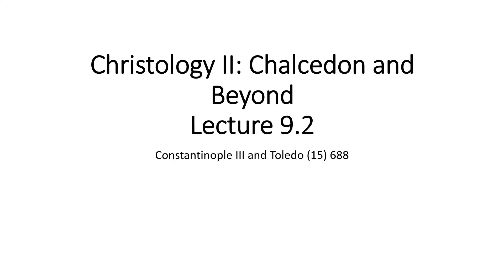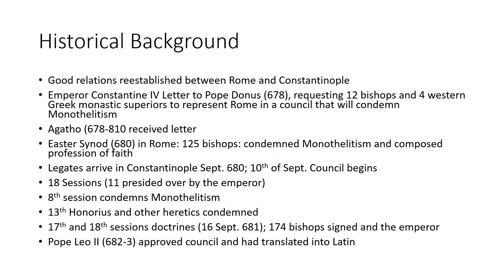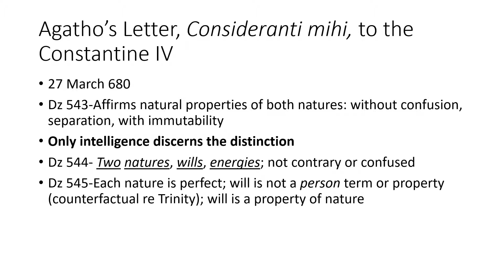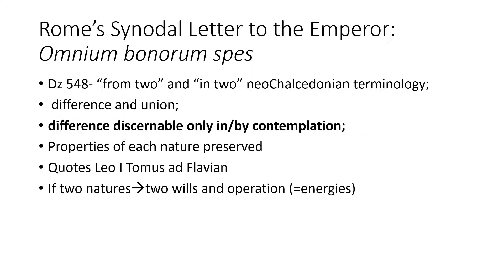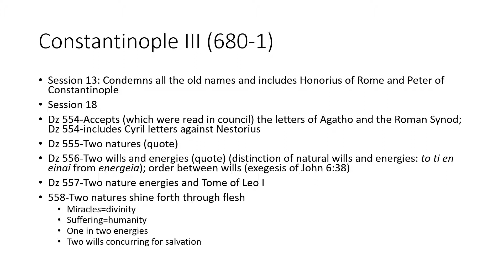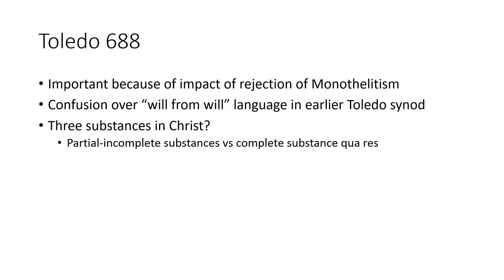Christology Lecture 9.2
Discussion of Constantinople III (681) and Toledo 688